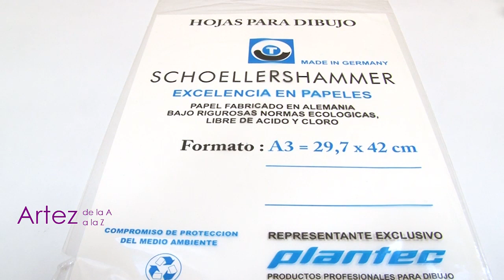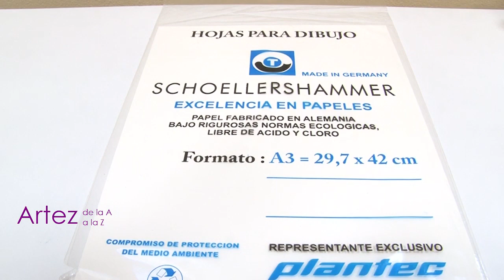ARTEZ TV - Técnica acuarelada wash sobre papel - Conny Mellien Becker - Plantec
Conny te presenta una novedosa manera de realizar fondos con técnicas acuareladas sobre la línea de papeles libre de ácido y de color blanco natural de nuestra línea Plantec. Los dibujos están realizados con las microfibra de tinta Rotring. Los colores son logrados con los pigmentos al agua transparentes Javanna y la utilización de barniz cola.